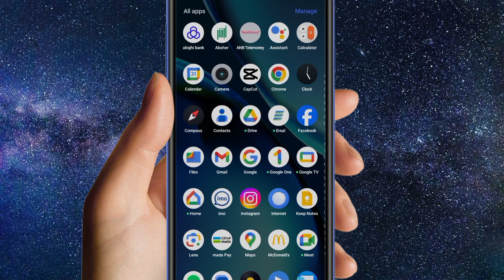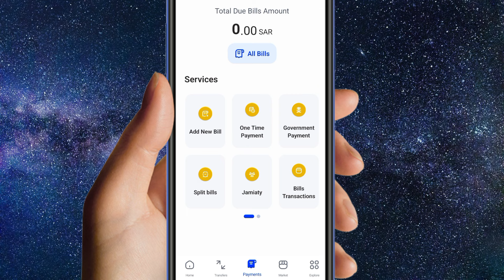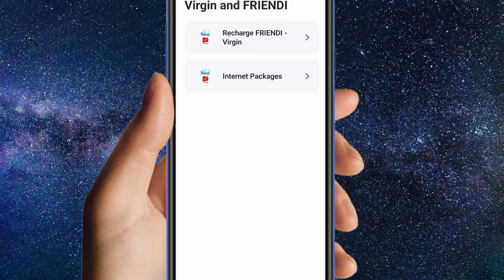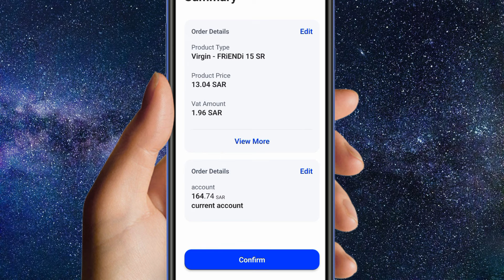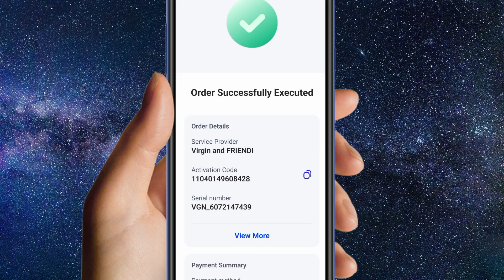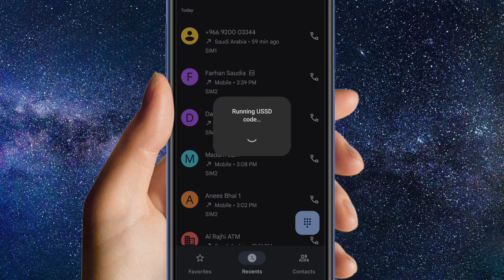Al Rajhi Apps se Virgin sim Recharge kaise kare 2024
ہیلو دوستو میرا نام عمران ہے اور آج اس ویڈیو میں بتایا گیا ہے کہ (   ) اس لیے اس ویڈیو کو مکمل دیکھیں شکریہ ❤️🙏

हेलो फ्रेंड्स मेरा नाम है इमरान और आज इस वीडियो में ये बताया गया है कि (  ) तो प्लीज़ इस वीडियो को पूरा जरूर देखें आप का शुक्रिया ❤️🙏

about video

Hello friends my name is Imran and today in this video it has been told that (  ) so please watch this video completely thank you❤️🙏

your question

video link

hashtag

Al rajhi se virgin mobile recharge kaise kare
al rajhi account se mobile recharge kaise karen
al rajhi bank mobile recharge
al rajhi bank se mobile recharge kaise kare
al rajhi bank se mobile recharge kaise karen
al rajhi se friendi mobile ka recharge kaise kare
al rajhi se mobile recharge kaise kare
al rajhi se virgin mobile ka recharge kaise kare
how to mobile recharge al rajhi bank